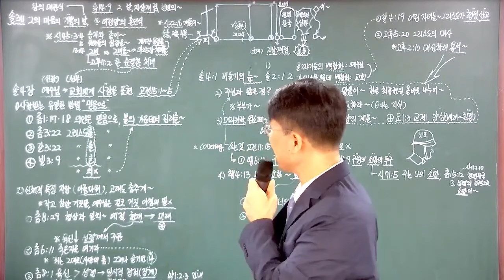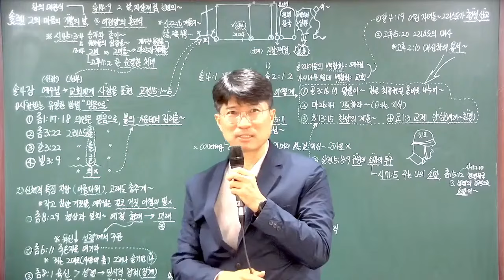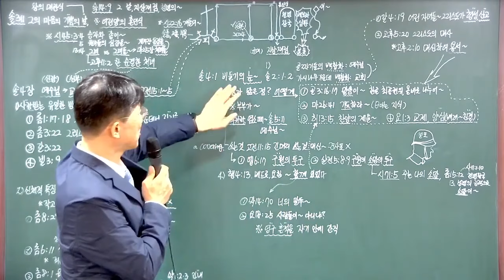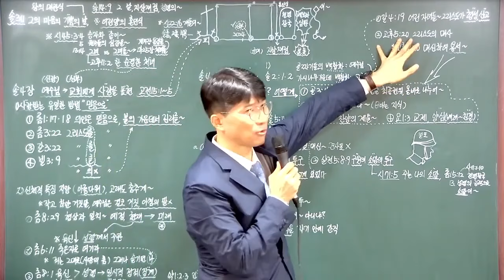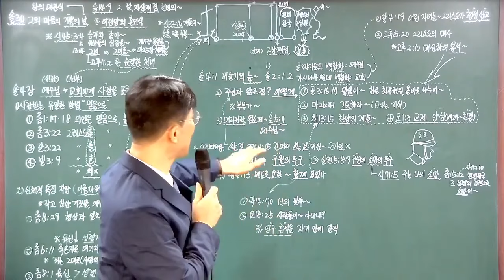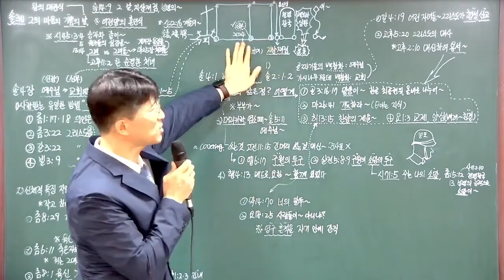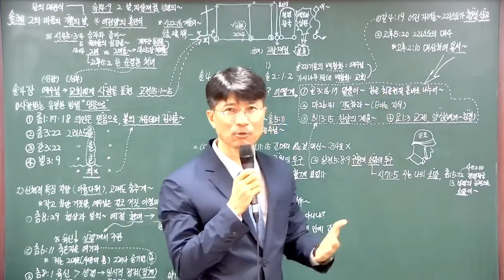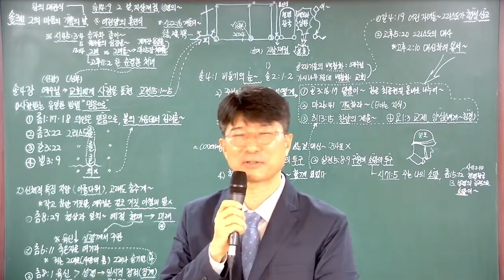[솔로몬의 노래] #20. 예수님의 마음이 기뻐하는 한 날: 어린양의 혼인식 (2024- 07-17)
솔로몬의 노래 #20.
강의 제목

강의 본문
솔로몬의 노래 3:11~4:1

1. 예수 그리스도의 대관식

2. 어린양의 혼인식: 마음의 기쁨의 날

3. 교회 시대 은혜의 복음

4. 예수 그리스도를 닮는 성도들

후원 계좌
하나은행
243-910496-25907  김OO